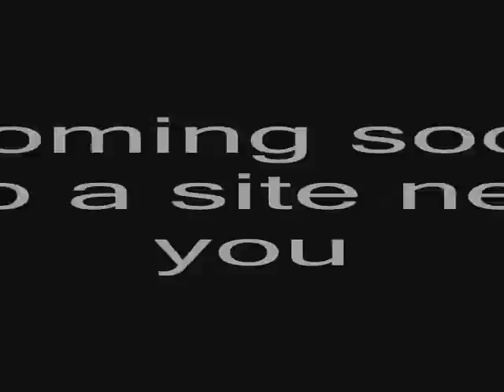Let's play Hyperdimension Neptunia Victory part 0 The 3rd Installment Has Arrived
Thank you all for the patience now that my 3 month hiatus due to my old laptop issues has finally ended it's time for me to come back on my Let's Plays starting with a certain RPG game ya'll guys seem to enjoy now that I finished Hyperdimension Neptunia 1 and mk2 it's time to start up the 3rd installment Hyperdimension Neptunia Victory so I hope you guys are going to enjoy because I am really excited that I am going to LP this.  Note: Sorry if the audio is bad I couldn't do anything to fix it to improve so if you want me to improve the audio you may have to help me out with that but at least the commentary (Although there is no commentary in this preview episode but it will be on part 1 and for the rest of the LP) comes out fine with no background noises but other than that I still hope you guys are ready for my epic return =)